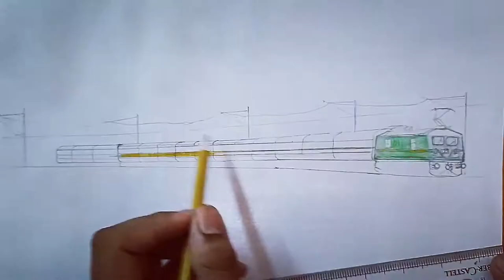Secunderabad Yesvanthpur Garibrath with WAG-9 cruising through the greenery!!